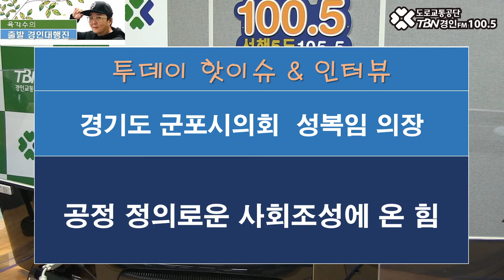2021 01 28 경기도군포시의회 성복임의원(공정 정의로운 사회조성)